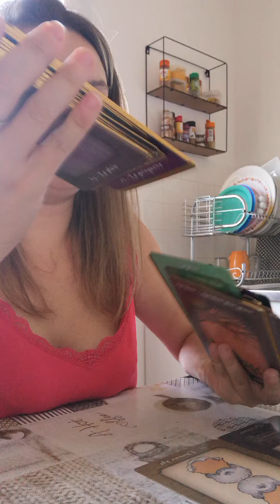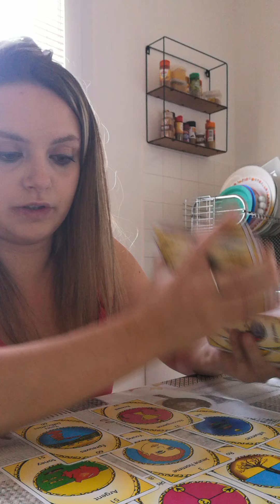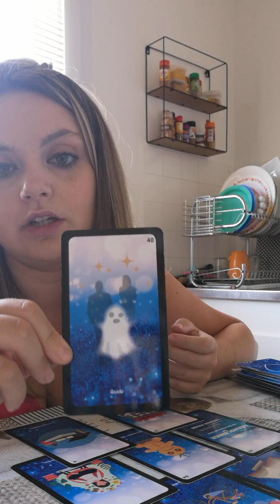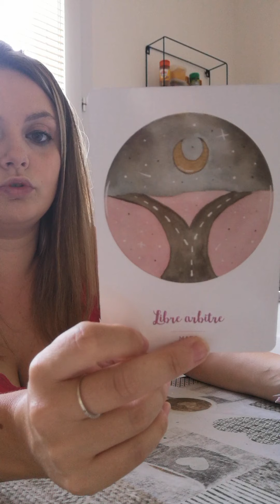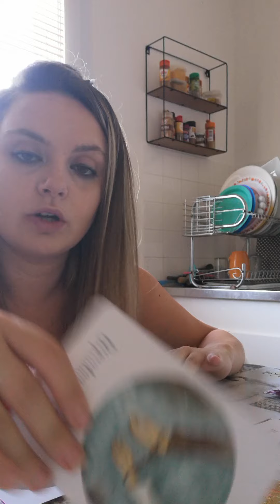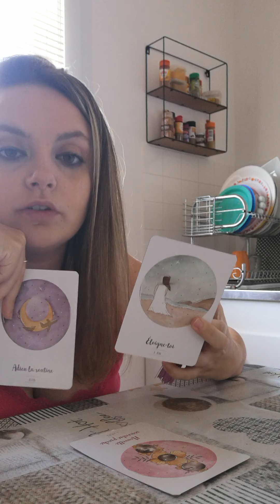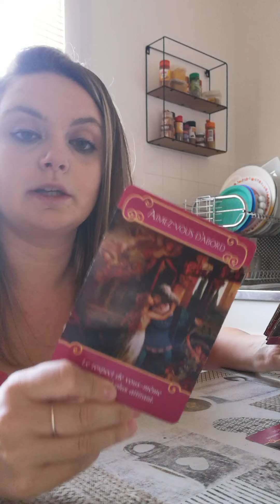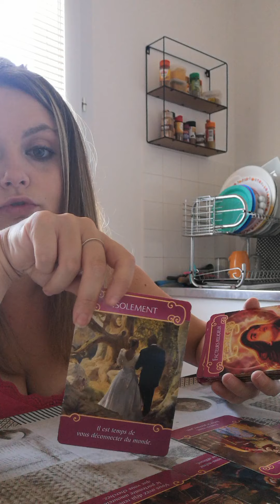Capricornes énergie août 2020💌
Cc les capricornes j'espère que vous allez bien nesitez pas à commenté ma chaîne like vous abonné sa me fera plaisir de savoir que sa vous parle bisous voici mon lien paypal pour une guidance plus personnalisé